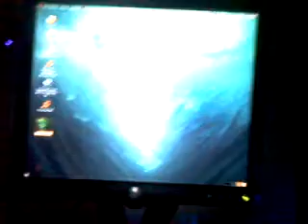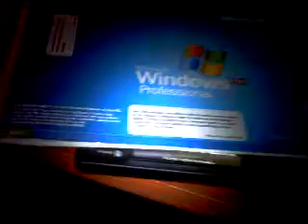Windows on a dsi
this is a tutorial on how to put microsoft windows on a dsi